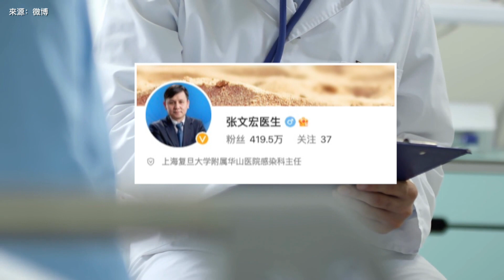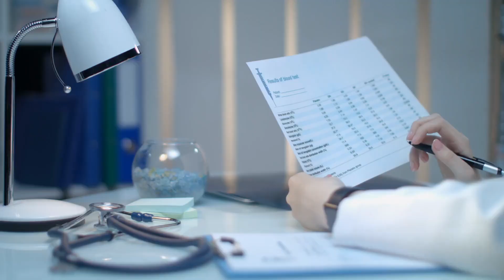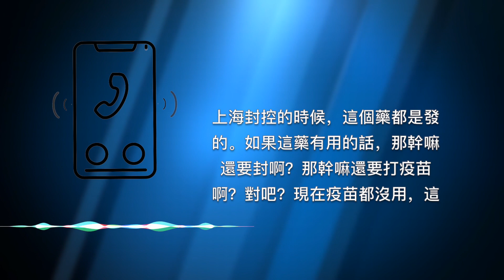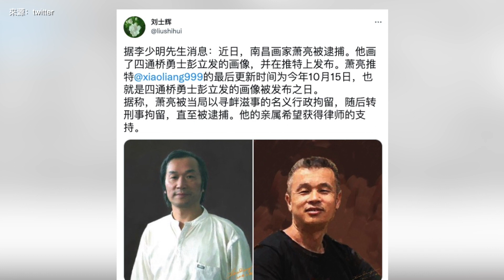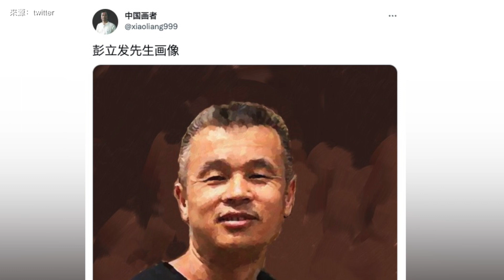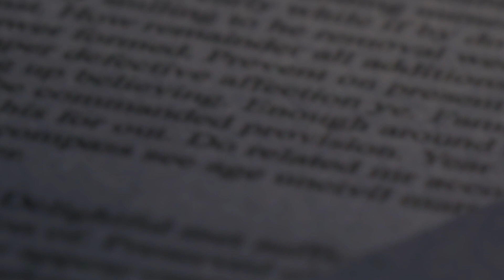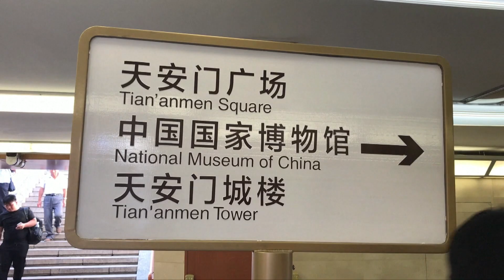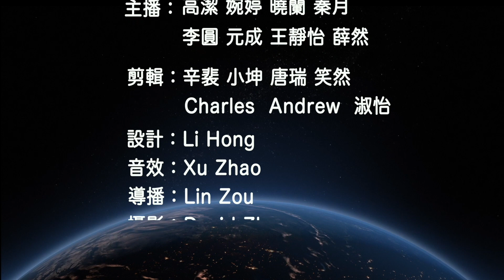張文宏內部講話外洩 這次疫情與武漢不同 頂峰即將到來【紅朝禁聞】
張文宏 內部講話流出 中國 疫情 高峰將在三至四週到來 他警告，如果醫療管理做不好，會出現一可怕情況

2022/12/12容提要：
張文宏內部講話傳出 預估疫情走勢
中國疫情大爆發 連花清瘟成搶手貨 民眾：換一批人發財
受外媒專訪 吳釗燮：頗為確定中共在為攻台演練找新藉口
疑因一幅四通橋勇士畫作 江西畫家蕭亮被中共逮捕
人權金獎得主心聲：江澤民惡貫滿盈必遭清算